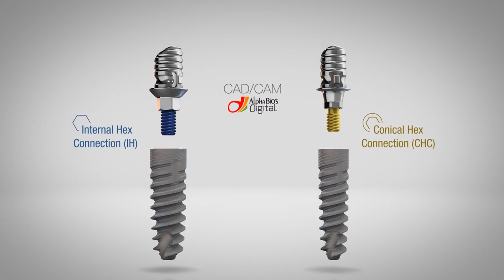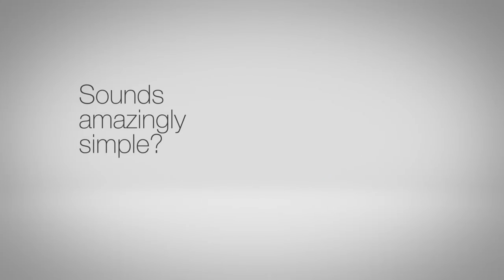Alpha Implant - One surgical kit